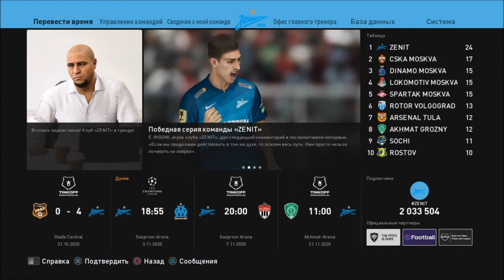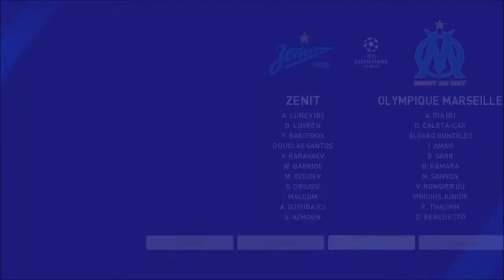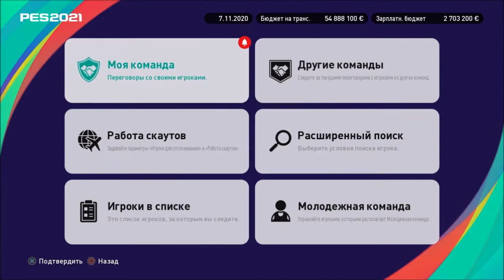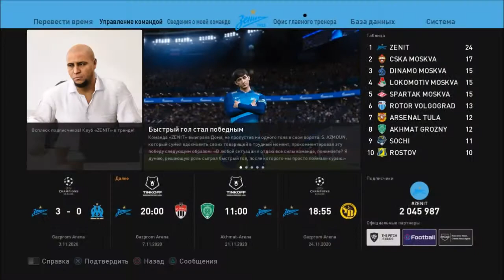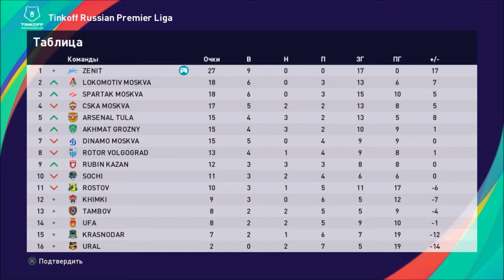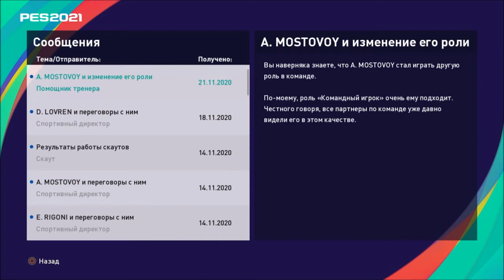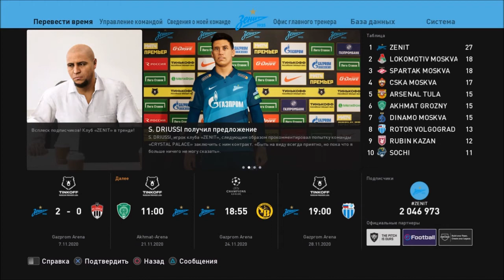КАРЬЕРА ЗА ЗЕНИТ #8 l PES 2021